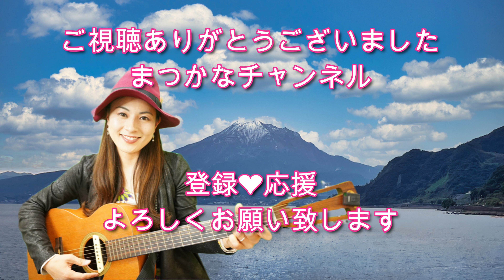【青春応援ソング】加藤ミリヤ Aitai 歌ってみた♪一日一曲837日目♪松本加奈子🌈✨2023.6.23.沖縄慰霊の日🕊️南野陽子さんお誕生日🎂👏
無事元気に修学旅行から帰宅しました✨
毎日修学旅行だったら良いな〜というくらい楽しかったみたい💗とても良い想い出になり良かったです✨

明日はいよいよ伊藤苑LIVE✨
どんな出逢いがあるのか、どんなLIVEになるのか、ドキドキ💓ワクワク✨楽しみです☺️🎶

是非マツカナに会いに来て下さい💗

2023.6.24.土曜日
第一回伊藤園居場所LIVE🍀

19時開場19時半スタート♪

松本加奈子は20時から21時の間で唄わせて頂きます💕
今回は大好きな中島みゆきさんの楽曲と松本加奈子オリジナルソング中心に唄いたいと思います🎤🎶

チケットはワンドリンク付き1000円になります💗

飲み物食べ物持ち寄り自由です✨

感謝☆感謝

♪(*^^)o∀*∀o(^^*)♪